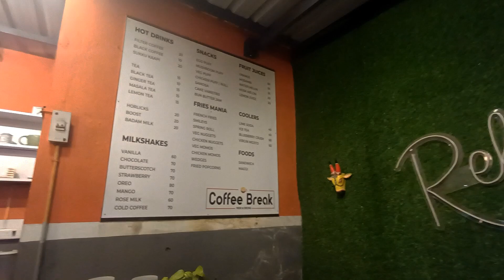BUN BUTTER JAM IN AVARAMPALAYAM COIMBATORE JUST 35 RS ONLY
Coffee Break

16c, Shanthi Nagar, Avarampalayam Rd, Krishnarayapuram, Illango Nagar, Coimbatore, Tamil Nadu 641006